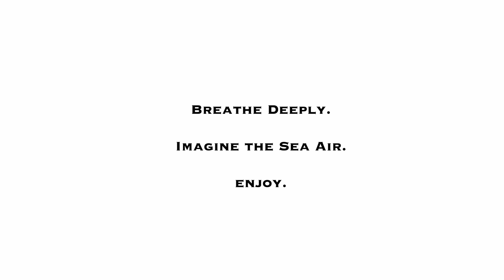Kathy Sferra - Art Photography Exhibit at Pompo Community Center April 2023